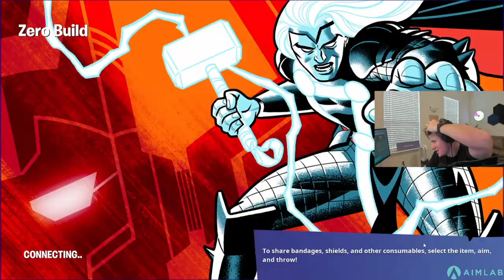Symfuhny Went Across The Map To Revive Tfue Just For This To Happen...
Welcome back to the channel! In todays video we have Symfuhny going across the map to revive Tfue just for this to happen... Think you got what it takes to be the Clip Of The Day?

Streamer - Twitch.tv/Tfue
Twitch.tv/Symfuhny

Tfue Fortnite
Tfue Funny Moments
Tfue Highlights
Symfuhny Funny Moments
Symfuhny Highlights
Symfuhny Fortnite
Tfue & Symfuhny Duo
Fortnite Chapter 3 Season 2 Update
Fortnite Fails